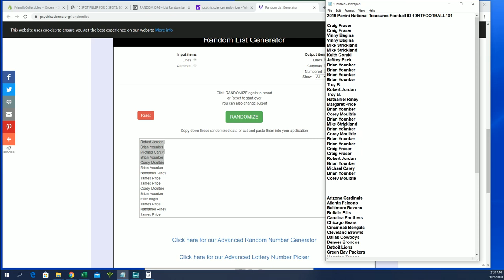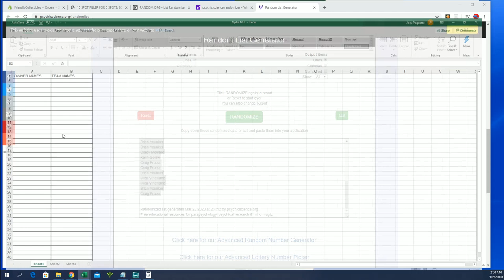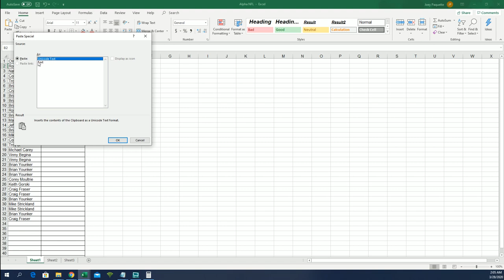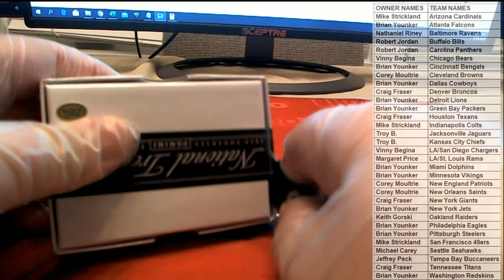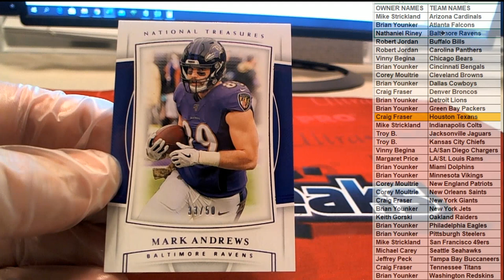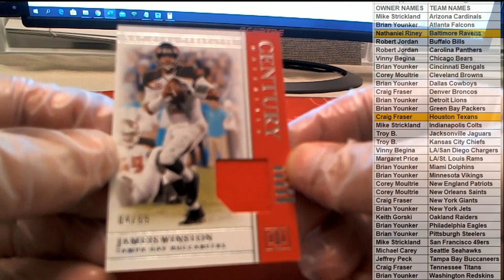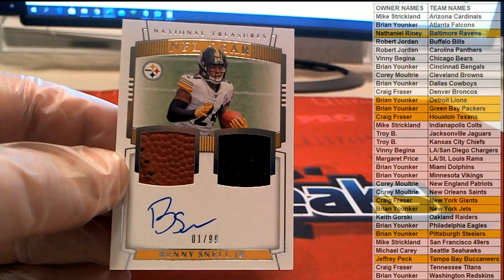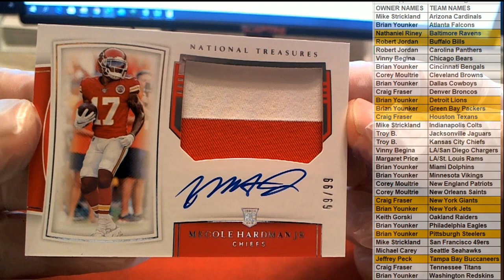2019 Panini National Treasures Football ID 19NTFOOTBALL101